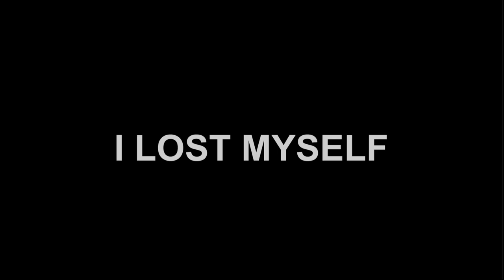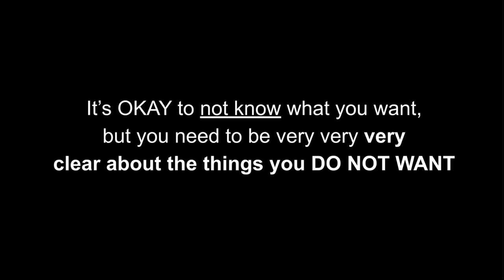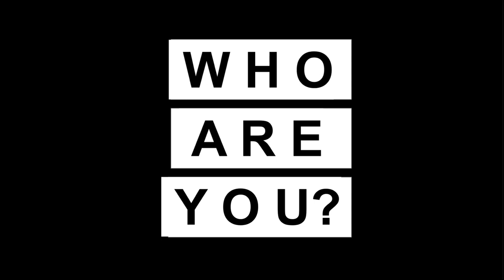Be Whoever You Want to Be | Camila Sáenz | TEDxDominicanIntlSchool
Comparing ourselves with others may lead us to becoming someone we don’t want to be. Fearing failure might stop us from even trying to become who we truly want to be. Remembering that we can truly be whoever we want to be is key for our success and future.
 Camila Sáenz is the CEO and co-founder of TUTEEMI, an online and in-person tutoring platform that connects foreign language tutors with Taiwanese students. Currently, she is a Ph.D Business Management Student and Adjunct Instructor at MingChuan University. Camila is an entrepreneur with a history working in the media production industry. She sold hundreds of copies of her first photobook, unDifferent, before finishing her MBA.
Camila is a Public Speaker with experience in Strategic Public Relations Planning in the Diplomacy Sector, Event Coordinator, and Leadership. She has won 9 years of fully funded scholarships to study for her bachelor’s and Ph.D Degree. Back in her home country, Guatemala, she volunteered to lead house construction for people living in extreme poverty for 4 years. Camila speaks English, Spanish, and Chinese. She believes that languages are the main door to every opportunity you will ever desire. This talk was given at a TEDx event using the TED conference format but independently organized by a local community.